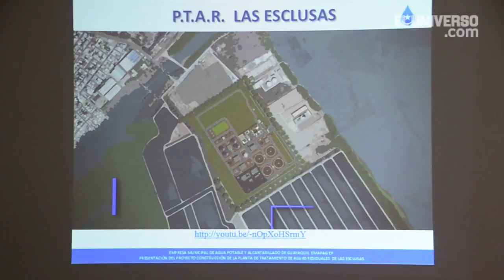Municipio presentó proyecto de planta de tratamiento Las Esclusas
La construcción de la nueva planta de tratamiento de aguas residuales 'Las Esclusas', que beneficiará a más de un millón de habitantes de 13 parroquias urbanas, empezará en julio próximo, una vez que la licitación y contratación de la obra se prevé concretar en el primer semestre del año.